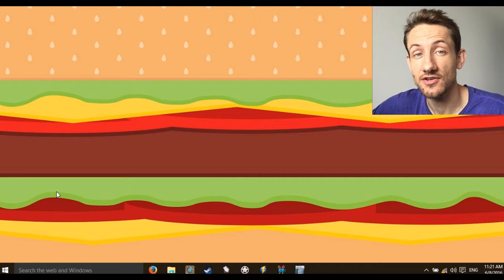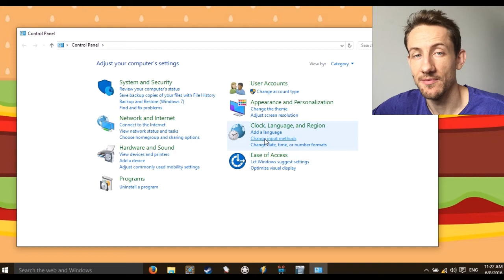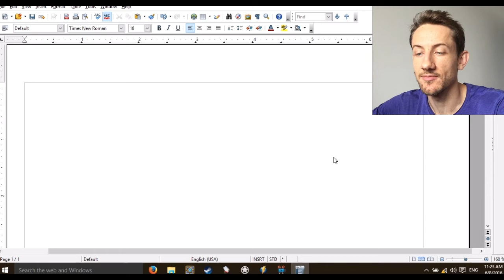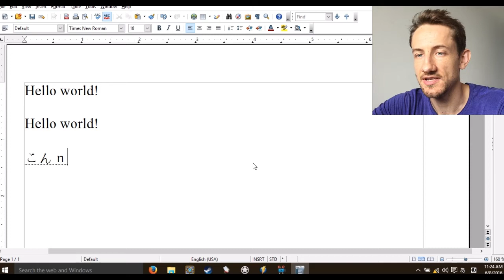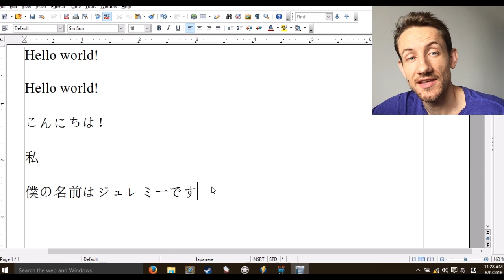Learn Japanese From Some Guy - Start typing in Japanese in less than five minutes!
Learn Japanese like I did by teaching abroad! My book will explain all you need to know about finding a job abroad:

►►►My book

こんにちは皆さん！And welcome to another episode of Learn Japanese From Some Guy!

Today, I am going to teach you how to install Japanese on your Windows computer and type in Japanese.

This is a really short lesson, but some people have been asking me, so I wanted to make a quick tutorial.

There are a lot more "tips and tricks" that I don't mention in this video, but this should be enough to get you started.

But for instance, I didn't mention in the video, but alt+shift can help you switch between installed languages/keyboards. Windows key + space bar also does the same (I prefer the latter method, myself).

After you get Japanese installed on your machine, try leaving a comment in Japanese!